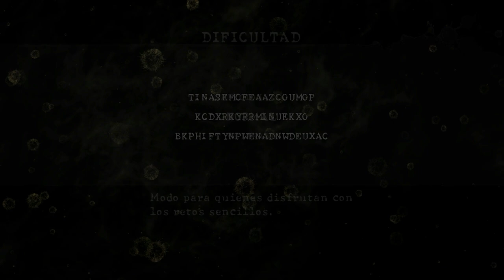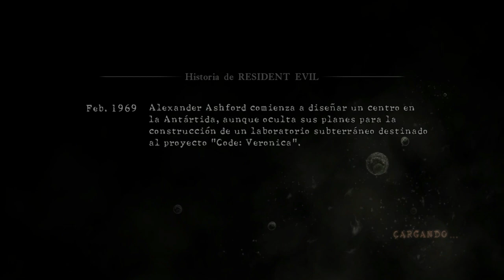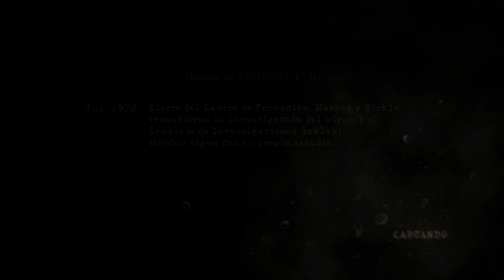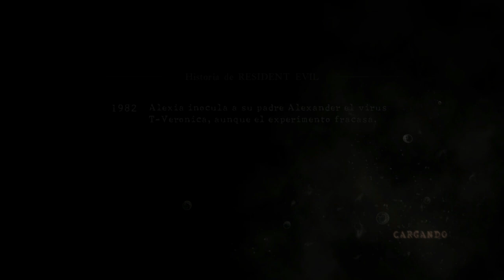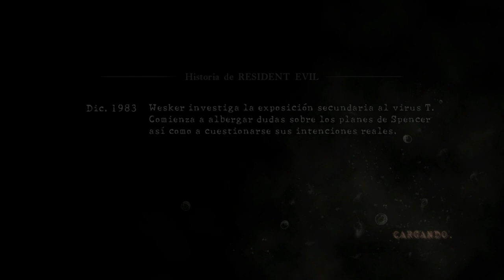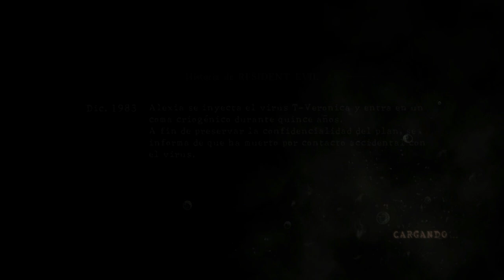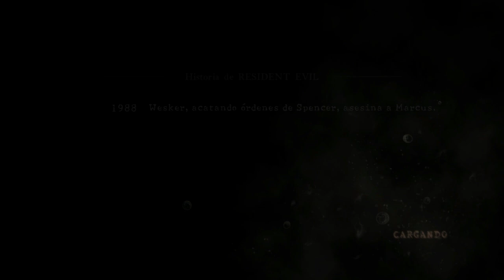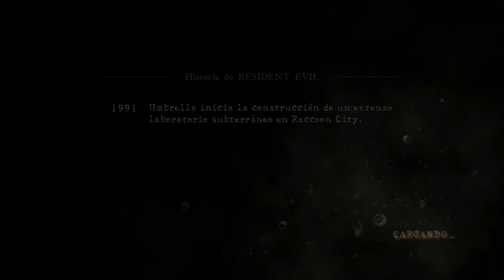Primer Contacto: Resident Evil 5 (Gameplay en Español, Nintendo Switch)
Hoy en la seccion primer contacto (esa seccion donde nos echamos una partida rapida a un titulo y comentamos un poco por encima de que trata) os traigo Resident Evil 5 en su version para Nintendo Switch. Veremos que tal luce el port en la portatil de nintendo.